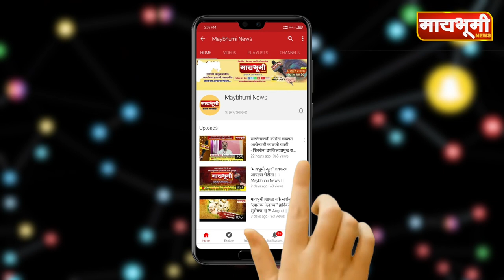पारनेर-बोगस मतदारांची नावे आली असून पारनेरमध्ये बिहारसारखी परिस्थिती निर्माण झाली